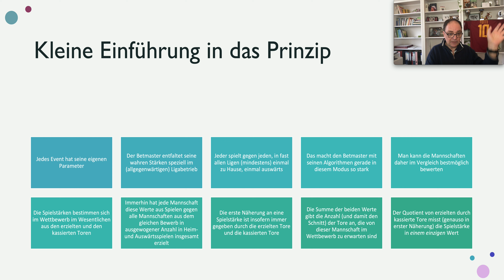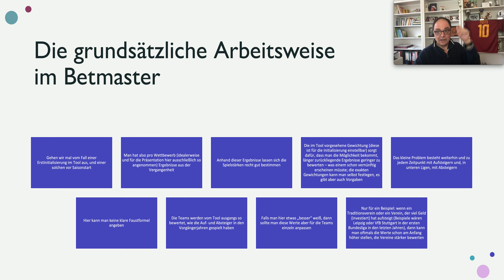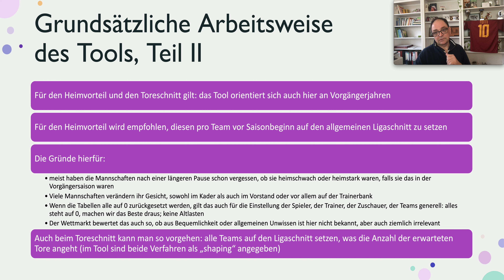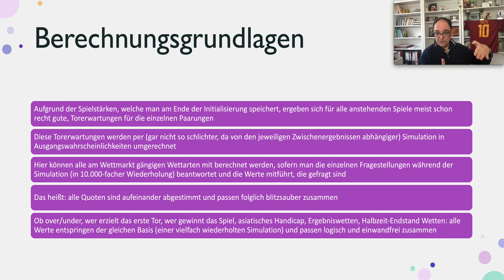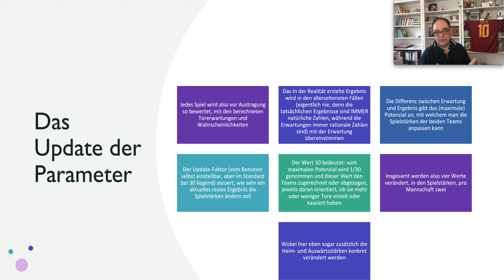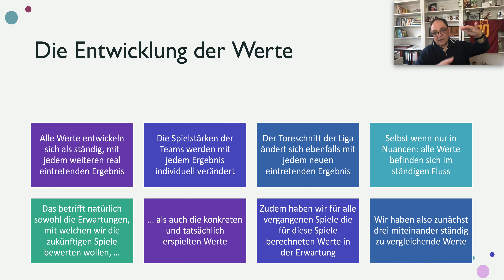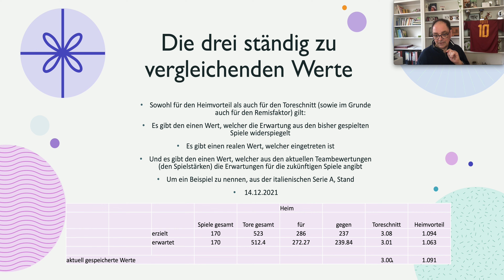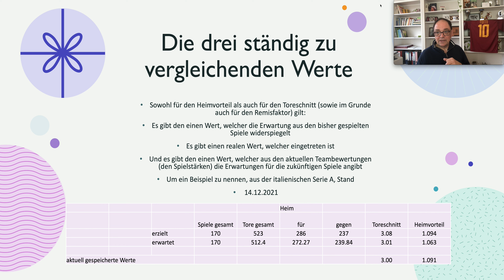Die Eventparameter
Was das Betmaster Tool so alles kann...

Streams on my twitch channel, weekdays from 3p.p to 6 p.m, weekends between 10 a.m. and 1 p.m.

Forum is here where you find a lot around the tool